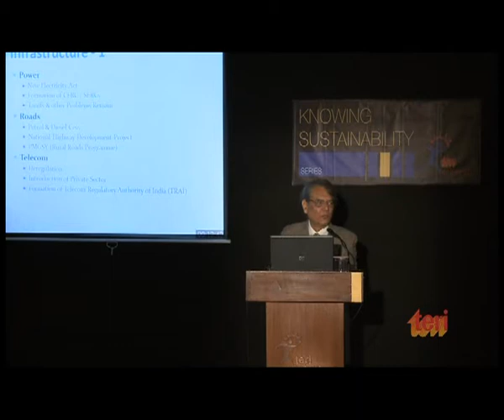Indian Economic Reforms from 1990-91 and Future Prospects: Dr. Rakesh Mohan - PART III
Highlighting the need for economic reforms in India, Dr. Mohan discusses the measures taken to achieve targeted reforms and the emerging issues and challenges in taking the country to higher levels of growth in the future.